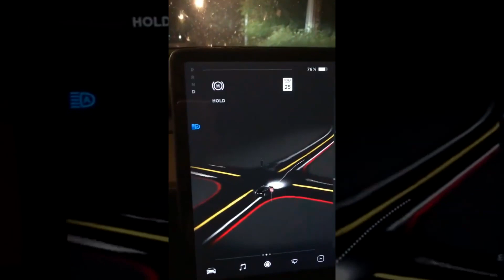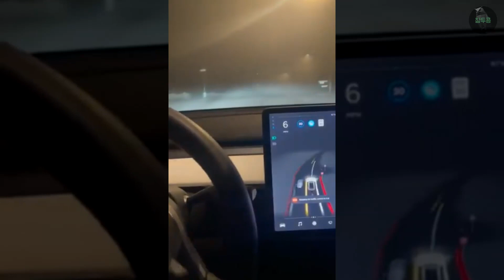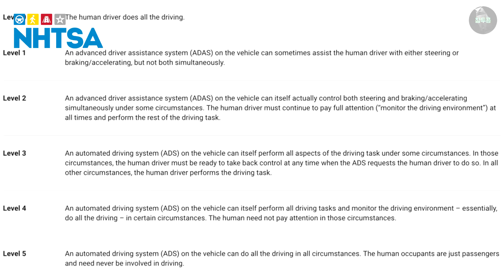완전자율주행 : FSD베타9 순수비전방식의 안개길 처리능력, 좁은 골목길 핸들링 수준(4단계 임박?)/pure vision system impresses in foggy drive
완전자율주행 FSD beta v9의 많은 영상들이 공유되고 있습니다. 여기에는 최근부터 판매되고 테슬라에 적용되기 시작한 순수비전방식의 차량들의 FSD베타9의 성능또한 검증되고 있습니다.
사용들의견으로 거의 5단계에 가깝게 느껴질만큼 잘한다고 했고 NHTSA자료에 따라 약 4단계쯤으로 분류될 것으로 추측이 되기도합니다.
앞으로 많은 발전이 기대됩니다.

* 테슬라 구입하실분은 리퍼럴코드 추천하시고 1,500km 무료 슈퍼차저 크레딧도 꼭 챙기세요.